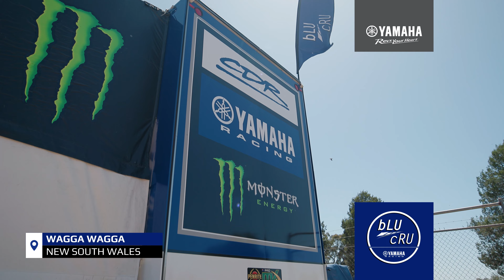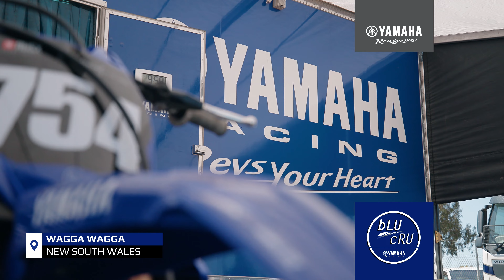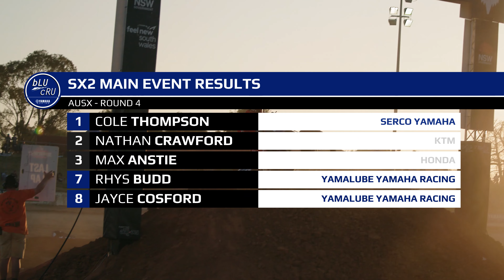bLU cRU | 2022 ASX Rnd 4 | Wagga Wagga NSW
Yamaha teams, CDR Yamaha Monster Energy and Serco Yamaha finished off the Australian Supercross season in style claiming podiums spots in both SX1 and SX2 classes respectively.